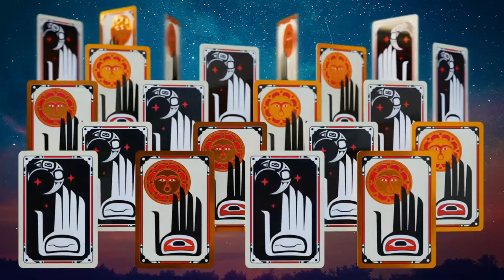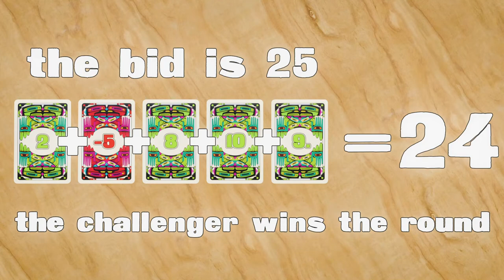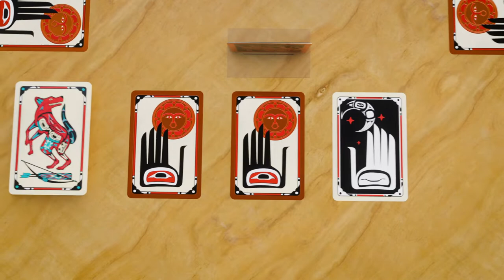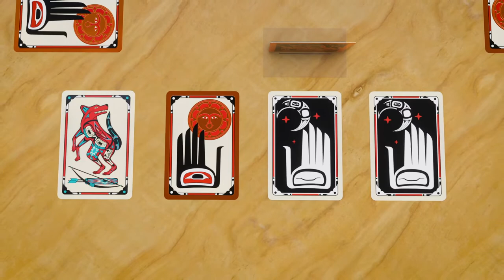How to play COYOTE - Extended Version (English)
In this bluffing game by Spartaco Albertarelli you always see the cards of the others, but never your own. When it’s your turn, you must announce a number that is less than the total of all the cards in the game, increasing the previous number. Alternatively, you can challenge the number previously announced. Finally, when all the cards are revealed, it is revealed who has the cunning Coyote on their side.

Ages: 10+ | Number of players: 3-6 | Playtime: 20 Minuten
Designer: Spartaco Albertarelli
Illustrator: Zona Evon Shroyer (Yupik Alaskan Native)
Game Contents: 17 Playing cards, 18 Peek cards, 1 Coyote card, 6 card stands, 1 Rulebook
Release date: EU 2020/2021 US

Coyote is in series with Spicy, our card game recommended by Game of the Year 2020. Game box and card backs are decorated with a special metallic print in copper. As in the tradition of the Northwest Coast Tribes, copper is a symbol of prosperity and cultural wealth.

The artist Zona Evon Shroyer (Yupik Alaskan Native) is a master of the traditional Northwest Coastal art, whose richness of detail and complexity requires years of study and practice. For the cover illustration of Coyote, she designed a modern silhouette for the coyote, which she then filled in a classical manner with other animal motifs: turtle, beaver and bear. The animals that he is sitting around the fire with and plays a game, in our little story.

►► Follow HeidelBÄR Games on all your social media channels◄◄

► Find out more about COYOTE...